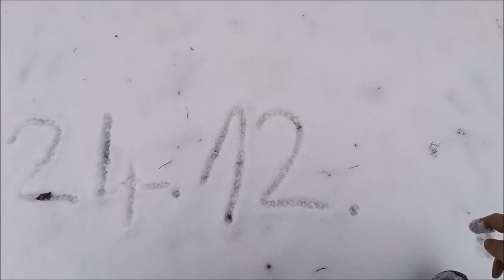🎄 Hens - VLOGS : 829 : Merry Christmas - Veselé Vianoce 🔔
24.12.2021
Piatok - 11 vajec / prepeličie -
Friday -  11 eggs / quail eggs -
Merry Christmas
Veselé Vianoce
Video v tento deň :
Pokiaľ by ste chceli prispieť na krmivo a vitamíny pre zvieratká. Ďakujem🐤
 If you would like to contribute to feed and vitamins for animals. Thank you🐤